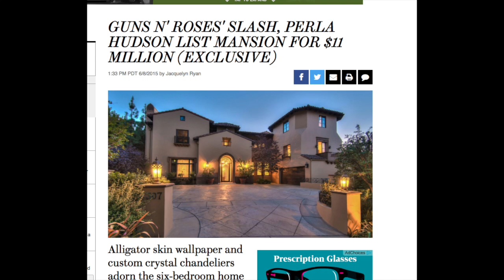Guns N' Roses News: Inside Duff Mckagan's Rockstar Mansion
Duff's Home Family

Slash Home Family

THURSDAY,
FEBRUARY 02
Westpac Stadium
Wellington, NZ

SATURDAY,
FEBRUARY 04
Western Springs Stadium
Auckland, NZ

TUESDAY,
FEBRUARY 07
QSAC Stadium
Brisbane, QLD

FRIDAY,
FEBRUARY 10
ANZ Stadium
Sydney, AU

SATURDAY,
FEBRUARY 11
ANZ Stadium
Sydney, AU

TUESDAY,
FEBRUARY 14
Melbourne Cricket Ground
Melbourne, VIC

SATURDAY,
FEBRUARY 18
Adelaide Oval
Adelaide, SA

TUESDAY,
FEBRUARY 21
Domain Stadium
Perth, WA

SATURDAY,
FEBRUARY 25
Changi Exhibition Centre
Singapore, SG

TUESDAY,
FEBRUARY 28
SCG Stadium
Bangkok, TH

FRIDAY,
MARCH 03
Autism Rocks Arena
Dubai, AE